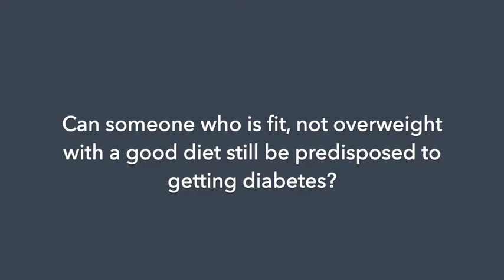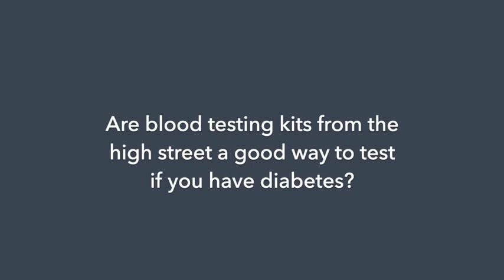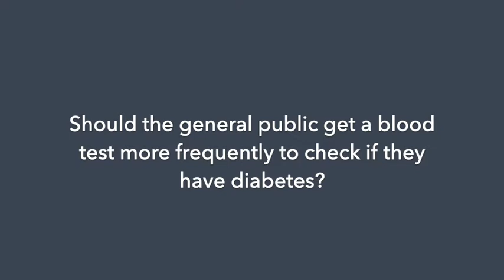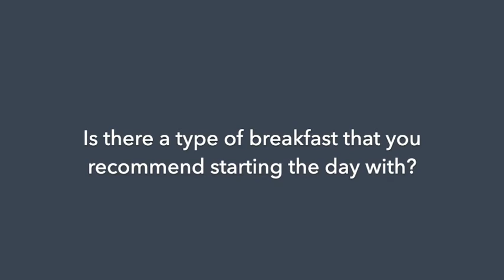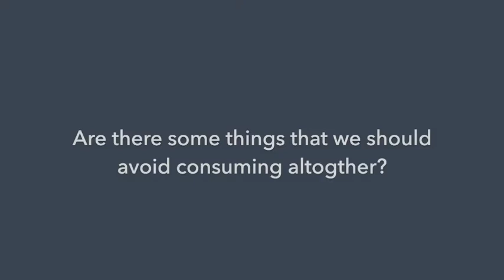Diabetes - the practical strategies for prevention and management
Dr Mike Kelly (CEO Institute of Wellbeing) is joined in the Wellbeing by Councillor Yemi Osho.

Councilor Osho is the former Mayor of The Borough of Waltham Forest. She is also the founder of Diabetes Action UK. Councillor Osho will be speaking about the work of Diabetes Action and will be sharing practical strategies for prevention & management of diabetes.

In this video we share:

- Practical strategies for prevention & management of diabetes
- An insight into smoothies and sugars
- If someone who is fit, not overweight with a good diet can still be predisposed to getting diabetes?
- If blood testing kits from the high street a good way to test if you have diabetes?
- If the the general public should get a blood test more frequently to check if they have diabetes
- If there a type of breakfast that you recommend starting the day with?
- If there some things that we should avoid consuming altogether?

We hope that you will enjoy this video and many others on our channel where we share practical tools, strategy and psychology to help you on your journey of personal and professional transformation.
New to the Wellbeing Cafe?

Think Well, Live Well, Be Well